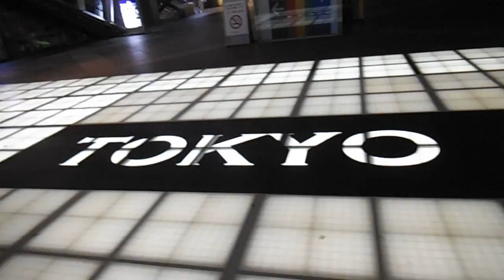DSCF6684ライティングオブジェ20141226東京国際フォーラム